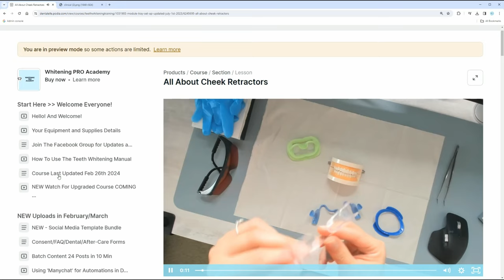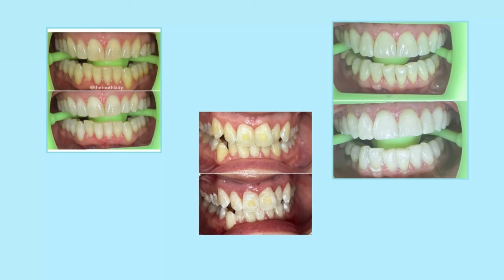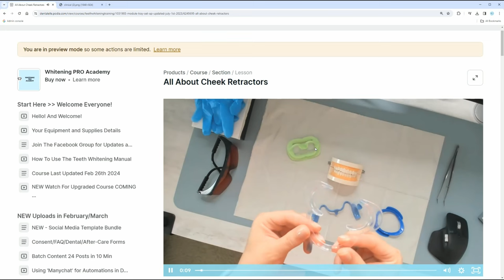ADD ON -- Don't Quit Your Current Job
You don't have to quit your current job to start a tooth gem or tooth whitening business on the side. In fact, I encourage you not to!  Watch on how to do it